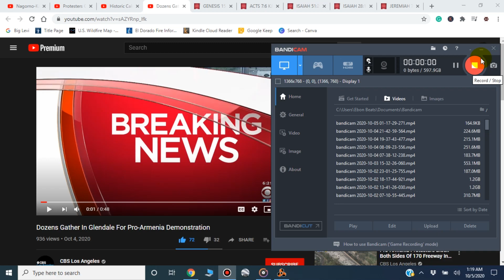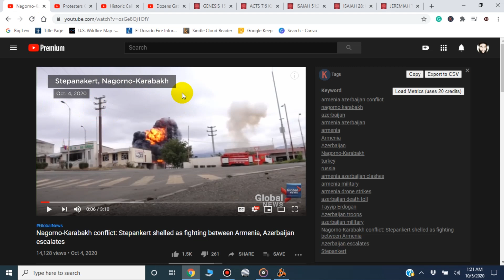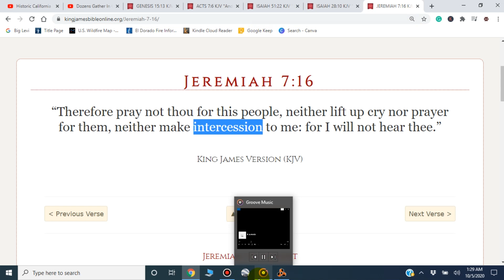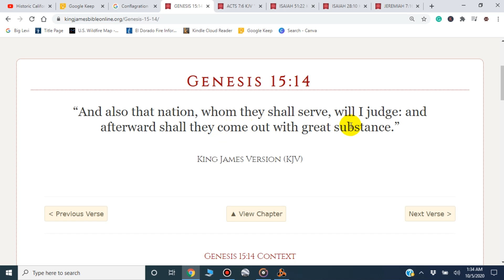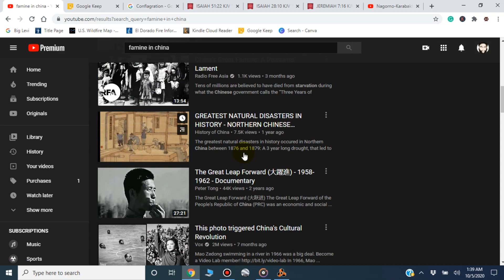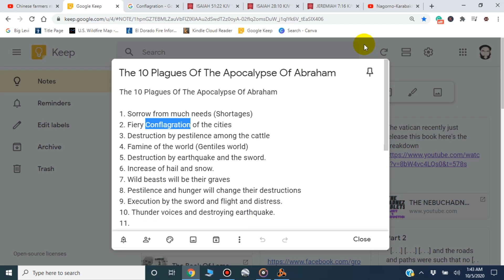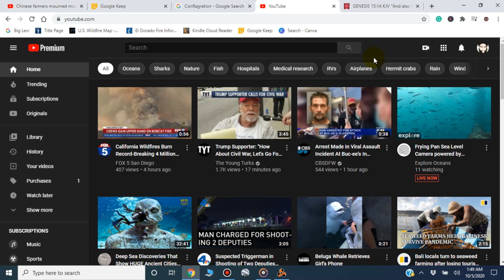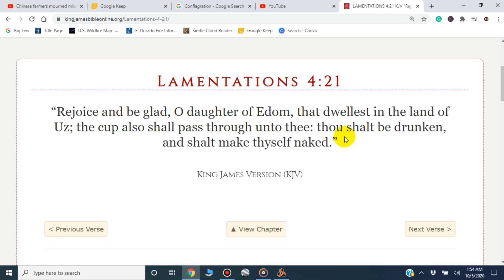The Gentiles Are Going Through Hell Right Now, War, Wildfires, And Famine.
1. Sorrow from much needs (Shortages)
2. Fiery Conflagration of the cities
3. Destruction by pestilence among the cattle
4. Famine of the world (Gentiles world)
5. Destruction by earthquake and the sword.
6. Increase of hail and snow.
7. Wild beasts will be their graves
8. Pestilence and hunger will change their destructions
9. Execution by the sword and flight and distress.
10. Thunder voices and destroying earthquake.
11.